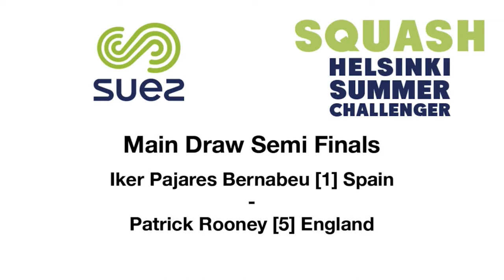Suez Helsinki Iker Pajares Bernabeu ESP Patrick Rooney ENG